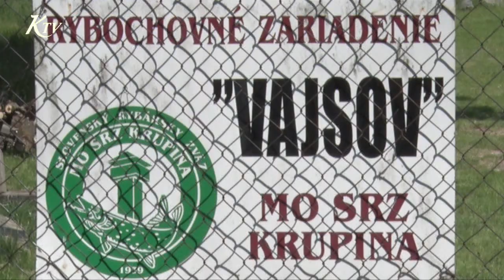MO SRZ Krupina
Zahájenie rybárskej sezóny